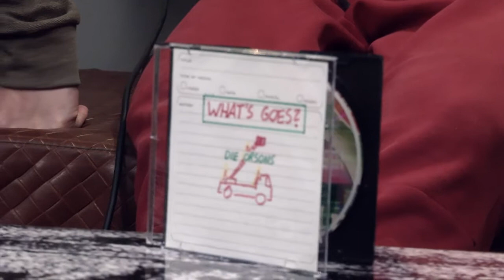Freddy fragt... KAAS & Bartek (interview only)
Februar 2016. Freddy und der Lange werden das ganze Jahr unterwegs sein, Geld verdienen müssen, Filme bei Festivals einreichen. Doch davon ahnen sie noch nichts. Die neunte Episode von "Freddy fragt..." bleibt leider vorerst unvollendet, aber ey! Mozart, Kafka und viele mehr haben unvollendete Werke unvollendet gelassen. Wir drehen vielleicht irgendwann mal die Rahmenhandlung.